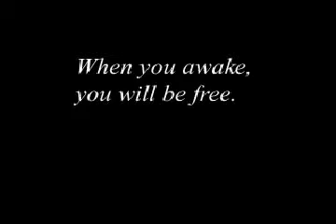Trailer for an imaginary movie: Amnesia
Peace on earth, soon we will be
Where nothing worries us
Lazy days, cool is the breeze

Armies of soldiers are sleeping tonight
And moonlight is kissing their eyes

When you awake you will be free
I'll be your lullaby

Alcohol, no need to feel
Rest in these fuzzy arms
Ease on down, amnesia
Baby's on valium

Keep us from danger and safe from all harm
From the wind and the rain and the fire

And then I'll be your lullaby